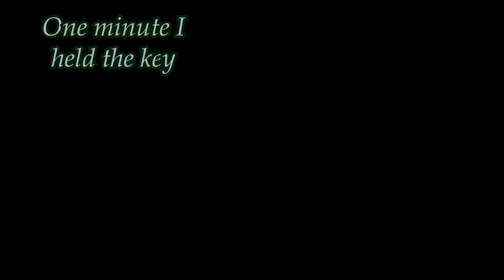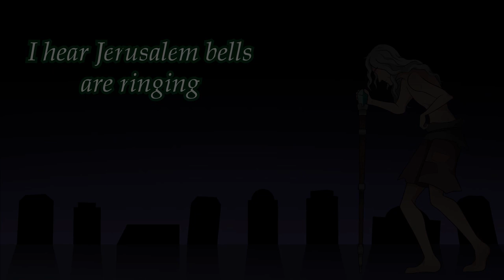Viva la Vida - Ozma【RWBY Animatic】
You know that feeling when you've been watching a show for years and one day you wake up and it's an hyperfixation now? Welp. Have an animatic because we're on V8 but I haven't recovered from V6. I'm really into RWBY right now so! More animatics incoming!! Eventually. Someday.
Still a messy job because I'm not great at making animatics but!! I am getting better I think!! Thank you for sticking with me!!

Programs used: Medibang Paint Pro, Adobe After Effects, Adobe Premiere
Song: Viva la Vida - Coldplay